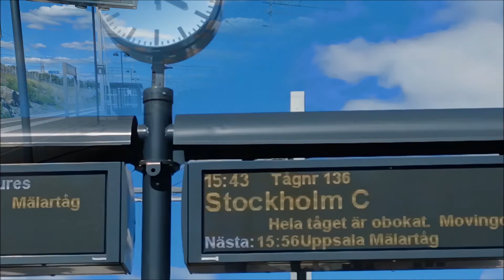Tåg på Flemingsbergs station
Filmat 28 juli 2022 på Flemingsbergs station söder om Stockholm. Tågen i videon är: X60, X60b, X40, ER1, X2 och Rc6.